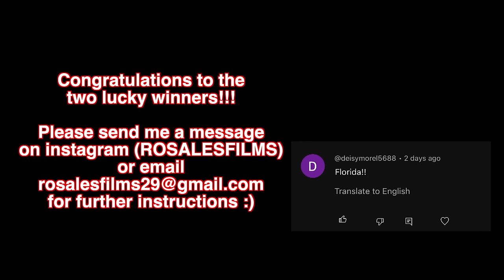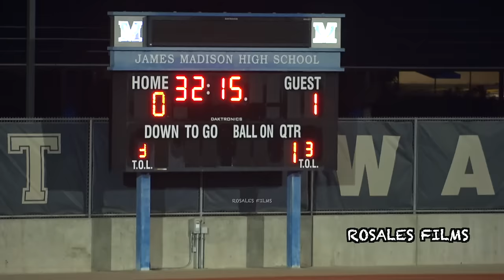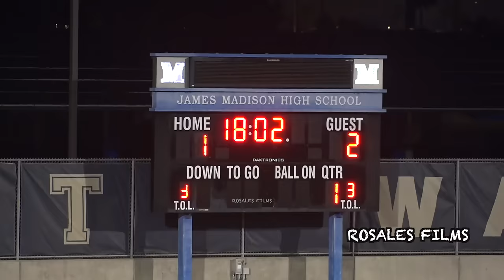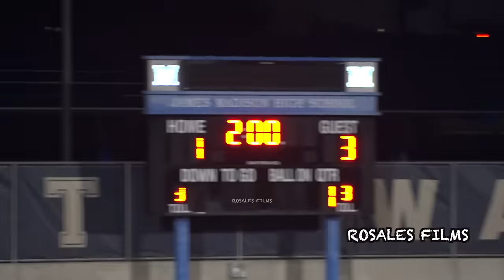Last Minute Golazo - Madison vs Castle Park Boys Soccer